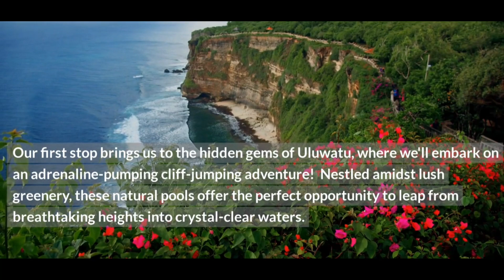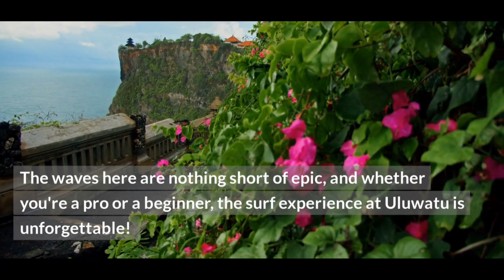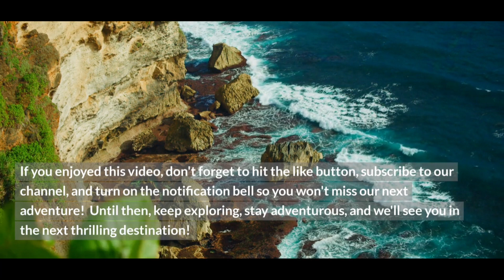"Discovering Uluwatu, Bali! "🏄‍♂️🌞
🌴🌊 Exploring Uluwatu, Bali - A Paradise of Adventure! 🏄‍♂️🌅

📍 Uluwatu, Bali, Indonesia

Join us on an unforgettable journey to the magical paradise of Uluwatu, Bali! 🌅🏝️ Nestled on the southern coast of the Island of the Gods, Uluwatu is renowned for its stunning cliffs, breathtaking sunsets, and a plethora of adventure activities that will ignite your wanderlust! 🌞🌊

In this action-packed video, we'll take you on a thrilling ride through Uluwatu's most exciting attractions and experiences. From heart-stopping surf sessions on legendary waves to exploring hidden caves and pristine beaches, Uluwatu offers something for every adventure enthusiast! 🏄‍♀️🌊

🎥 Highlights in this video:

🏄‍♂️ Epic surf sessions at Uluwatu's world-class breaks
🌅 Mesmerizing sunset views from cliffside vantage points
🗺️ Exploring secret caves and hidden beaches off the beaten path
🛵 Adventurous scooter rides through lush landscapes
🍹 Indulging in local cuisine and vibrant nightlife

Whether you're an adrenaline junkie seeking thrilling surf breaks or a nature lover craving breathtaking views, Uluwatu will capture your heart with its beauty and charm! 🌴❤️ So, come along and embark on an adventure of a lifetime in Uluwatu, Bali! 🚀🤙

🌍🌟 Let's make every journey a thrilling and unforgettable one together! 🌈🎒